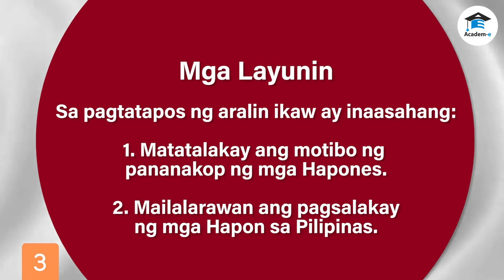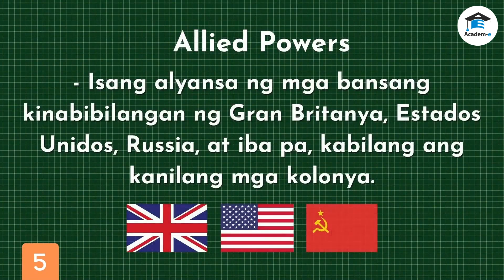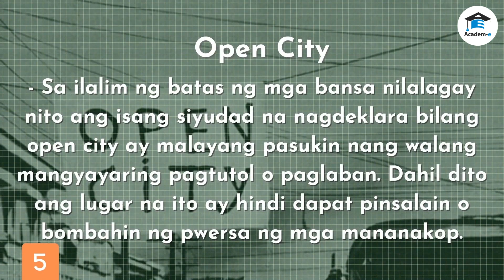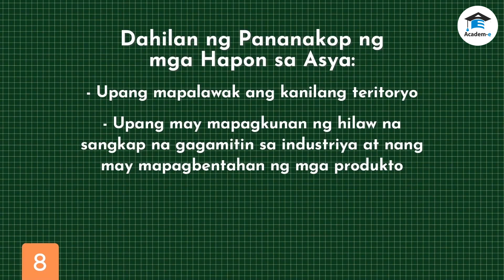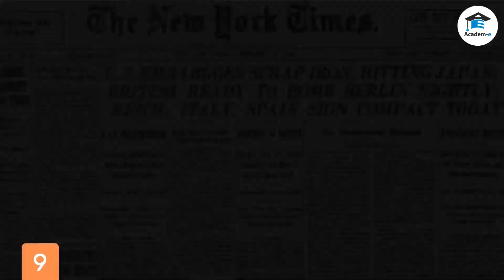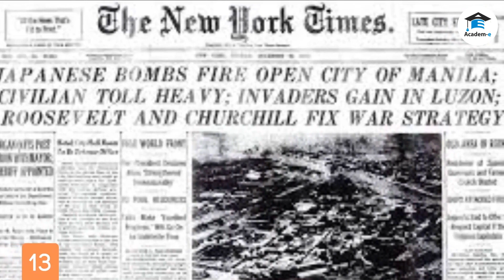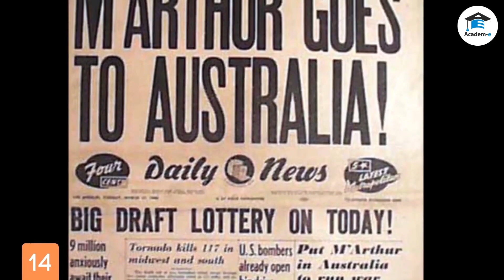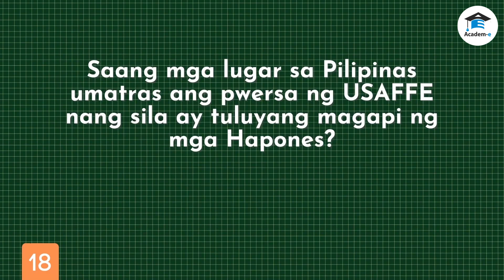ARALINGPANLIPUNAN06L13: Pananakop ng mga Hapones sa Pilipinas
MGA LAYUNIN
 Matatalakay ang motibo ng pananakop ng mga Hapones.  Mailalarawan ang pagsalakay ng mga Hapon sa Pilipinas.

KINAKAILANGANG PAUNANG ARALIN

Upang mas maintindihan ang paksa, magandang maintindihan ang kalagayan ng Pilipinas noong panahon ng pananakop ng Amerikano lalo na noong pamahalaang Komonwelt.

NILALAMAN NG ARALIN
Pananakop ng mga Hapones sa Pilipinas
Disymebre 7, taong 1941, limang minuto bago ang ika-8 ng umaga, umalingawngaw ang tunog ng mga eroplanong mabilis at mababa ang lipad sa Hawaii. Mayamaya lamang, napalitan ang ingay ng eroplano ng malalakas na pagsabog ng mga bomba. Dahil ito’y isang Linggo ng umaga, nagulat ang mga Amerikanong natutulog pa sa kanilang pinakamalaking base militar sa Karagatang Pasipiko – ang Pearl Harbor.

Sa Pilipinas, sa parehong araw, ngunit dahil sa pagkakaiba sa petsa bunga ng lokasyon ng mga lugar, binomba rin ang mga base militar ng Estados Unidos sa Maynila, Clark, Subic, Baguio, Cebu at iba pang bahagi ng bansa. Digmaan! Ito na ang pagsisimula, at muling naging mailap ang kalayaan ng Pilipinas!

Bago magsimula sa aralin, tandaan muna ang mga mahahalagang salitang ito:

Allied Powers
Isang alyansa ng mga bansang kinabibilangan ng Gran Britanya, Estados Unidos,

Axis Powers
Isang alyansa ng mga bansa na naging katunggali ng Allied Powers na binubuo ng mga bansang Hapon, Alemanya, at Italya.

Open City
Sa ilalim ng batas ng mga bansa nilalagay nito ang isang siyudad na nagdeklara bilang open city ay malayang pasukin nang walang mangyayaring pagtutol o paglaban. Dahil dito ang lugar na ito ay hindi dapat pinsalain o bombahin ng pwersa ng mga mananakop. Bago natin balikan ang pagbomba sa Pearl Harbor at sa Pilipinas, alamin muna
natin kung ano ang motibo o dahilan ng mga Hapones para gawin ito.

Nang magbukas ang ika-20 siglo, maraming bansa sa Asya ang nanatiling sakop ng mga bansang Kanluranin. Ang Indonesia ay sakop ng mga Olandes o bansang Netherlands. Ang Malaysia ay hawak pa rin ng mga Ingles. Samantala, ang Pilipinas ay nasa kamay naman ng mga Amerikano.

Sa ganitong panahon ng paghahari ng mga imperyalistang bansa mula sa kanluranin ay ipinahayag ng Hapon ang kanyang hangarin para sa kontinente ng Asya.

Ang bansang hapon ay minsan nang tinaguriang “Energetic Dwarf” sa
kasaysayan dahil sa husay nito sa larangan ng militarismo at pakikidigma. Ayon sa mga Hapones ang “Asya ay para sa mga Asyano”. Hinangad ng Hapon na pag- isahin ang mga bansa sa Silangang Asya sa ilalim ng samahang tinawag na Greater East Asia Co-Prosperity Sphere. Pinamumunuan ang nasabing samahan ng mga Hapon at ang layunin nito ay itaguyod at pangalagaan ang interes ng bawat kasaping bansa, pati na rin ang ibalik sa mga Asyanong bansa ang kontrol ng kanilang nasasakupan sa pamamagitan ng pagpapaalis sa mga bansang
Kanluranin.

Gayumpaman, maraming eksperto ang naniniwala na may pansariling pagnanasa ang bansang Hapon na manakop at magpalawak ng kanilang teritoryo para sa kapakanang pang-ekonomiya ng kanilang bansa.

Sa ibang bahagi ng mundo ay mayroon na ring mga kaguluhang nagaganap. Noong taong 1939, sumiklab ang Ikalawang Digmaang Pandaigdig dahil sa pananakop ng mga Alemanya at Italya sa iba’t ibang mga bansa sa Europa.

Sa kontinente naman ng Asya, ang bansang Hapon na kaalyado ng mga Alemanya at Italya sa Axis Powers, ay nagkaroon ng patakarang pambansang sakupin ang iba’t ibang bahagi ng Asya bunga ng mga sumusunod na dahilan:

- Upang mapalawak ang kanilang teritoryo
- Upang may mapagkunan ng hilaw na sangkap na gagamitin sa industriya
at nang may mapagbentahan ng mga produkto
- Upang maipagpatuloy ang adhikain ng mga Hapon sa pagbuo at
pagpapalawak ng Greater East Asia Co-Prosperity Sphere

Bukod pa sa mga dahilang nabanggit, ang Pilipinas noon ay nasa Komonwelt ng Estados Unidos, at alam nina Pangulong Quezon na nalalapit na ang digmaan. Ito ang dahilan kung bakit ninais ni Pangulong Quezon at Heneral MacArthur na mapalakas ang sandatahang lakas ng Pilipinas.

Ang relasyon din ng Estados Unidos at bansang Hapon ay nalagay rin sa peligro nang magkaroon ng di pagkakasundo ang mga bansa sa ilang taon nang pananakop ng Hapones sa Tsina. Sa Estados Unidos kasi nagmumula ang mga bakal na ginagamit ng Hapon sa pagbuo ng kanilang mga barko, eroplano at iba pang kagamitang pandigma, pati na rin ang langis na nagpapatakbo ng nasabing mga barko, eroplano at tangke.

Ano nga ba ang naging bunga ng mga pangyayaring ito para sa Pilipinas? Hindi pa nagtatagal ang paghahandang ginagawa ng bansa para sa ganap na pagsasarili ng bansa sa ilalim ng pamahalaang Komonwelt ay muling nabalot ng digmaan ang Pilipinas dahil sa pagsalakay ng bansang Hapon.

 Kaya naman, noong ika-7 ng Disyembre 1941, biglang sinalakay ng mga
Hapones ang Pearl Harbor, ang himpilan ng hukbong-dagat ng mga Amerikano sa Hawaii.